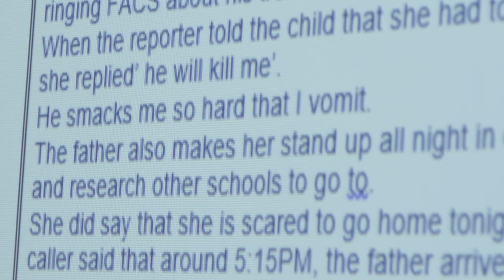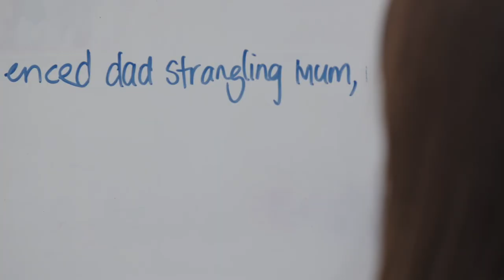The Department – Trailer – SFF 21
Sascha Ettinger Epstein’s (The Oasis; The Pink House, SFF winner 2017) compelling documentary delves into the lives of workers and families entwined within NSW’s child protection system.

The decision on how to best protect vulnerable children in our community is never straightforward. Cases involve domestic violence, addiction, poverty, intergenerational trauma and mental health. The path to resolution can be traumatic and drawn-out. Caseworkers and specialists juggle the wellbeing of the children with the rights and welfare of the parent. Ettinger Epstein's observational yet intimate style, using never-before-seen footage from inside the system at work, gives voice to all the participants. The Department team, including editors Mathew Evans and Sally Fryer, and producers Ian Darling and Mary Macrae (The Final Quarter, SFF 2019) in association with Noble Savage Pictures, have crafted an astute and timely documentary.

Sascha Ettinger Epstein's documentaries include Painting with Light in a Dark World (2003), The Oasis (2008), Destination Arnold (SFF 2016), The Pink House (SFF DAF winner 2017) and Life After the Oasis (SFF 2019).